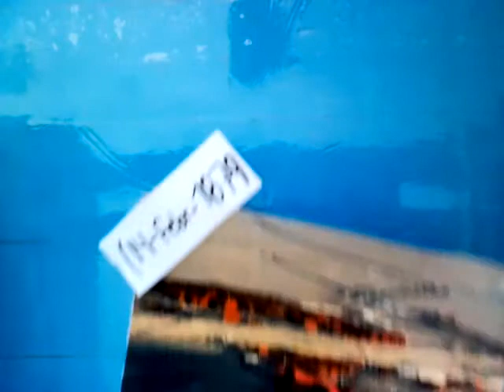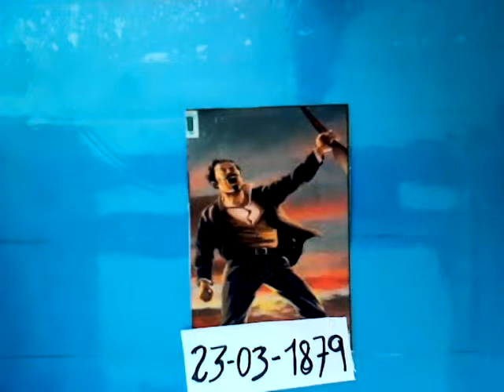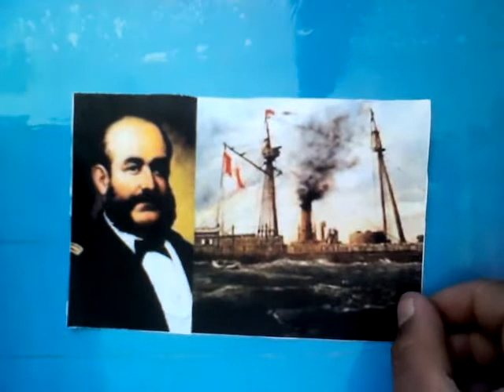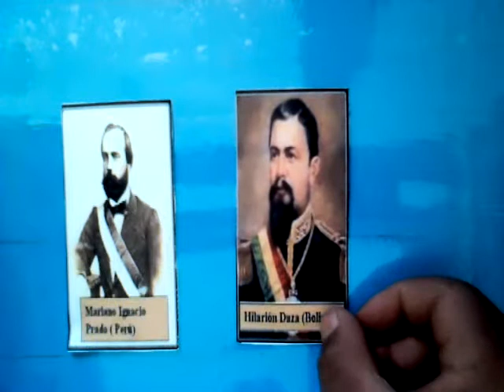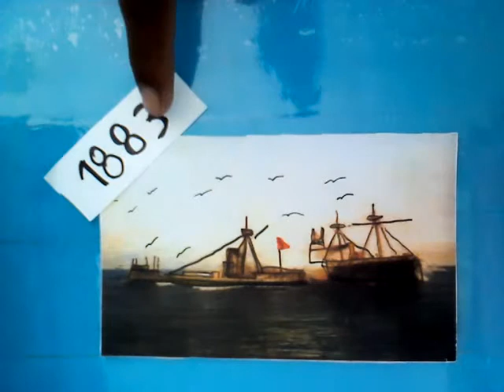guerra del pacifico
Descripción sobre el conflicto militar entre Bolivia y Chile entre 1879 y 1880. Conflicto por el que Bolivia pierde su acceso soberano al Océano Pacifico. Origen de la demanda marirtima que Bolivia le inicio a Chile ante cortes internacionales